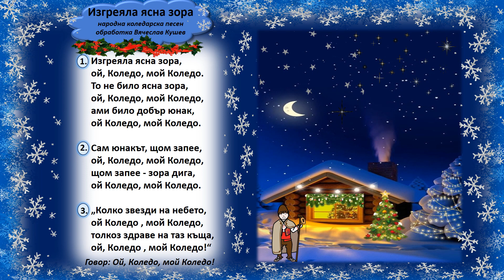"Изгреяла ясна зора"-народна коледарска песен; обработка Вячеслав Кушев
Изгреяла ясна зора
народна коледарска песен
обработка Вячеслав Кушев

1. Изгреяла ясна зора,
ой, Коледо, мой Коледо.
То не било ясна зора,

3.„Колко звезди на небето,
толкоз здраве на таз къща,
Говор: Ой, Коледо, мой Коледо!